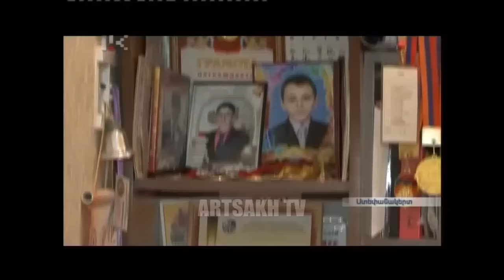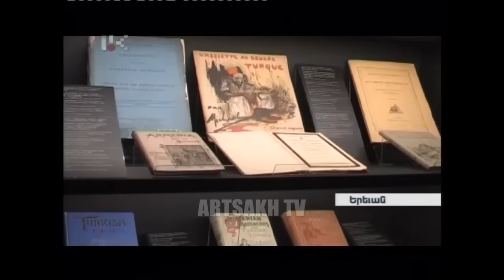ՕՐ ԼՐԱՏՎԱԿԱՆ ԾՐԱԳՐԻ ՀԻՄՆԱԿԱՆ ԹՈՂԱՐԿՈՒՄԸ 20.00 | 24.05.2016